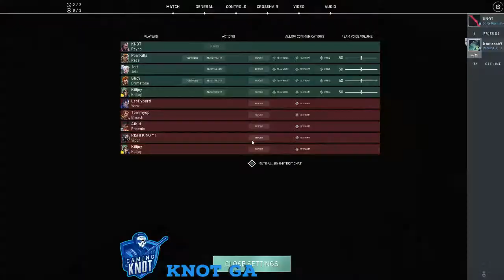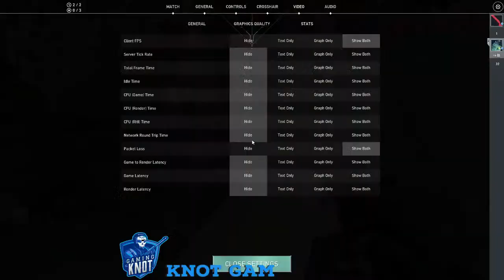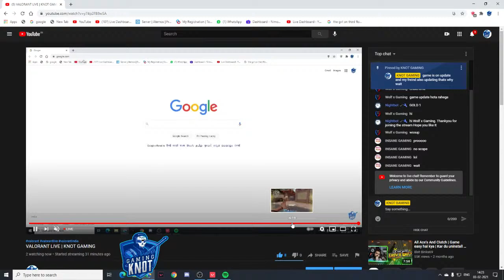VALORANT LIVE | KNOT GAMING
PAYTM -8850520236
PC specification ;
 Processor : AMD Ryzen 5 1500X 3.5 GHz Quad-Core AM4 Processor
Motherboard : GIGABYTE A320M-S2H
Graphic Card : Gigabyte GTX 1650 OC 4GB
 RAM : HyperX Fury Black 8 GB CL15 DIMM DDR4 2400 MT/s
Monitor : Samsung 23.5 inch (59.8 cm) Curved Gaming LED Backlit Computer Monitor
Keyboard &Mouse : ZEBRONICS TRANSFORMER MOUSE AND KEYBOARD COMBO
Mic & Headphones : Wright WR 800 condenser mic  ,  RED GEAR HEADPHONES